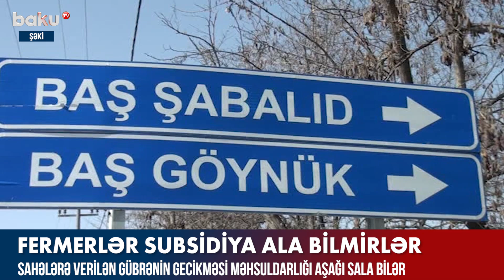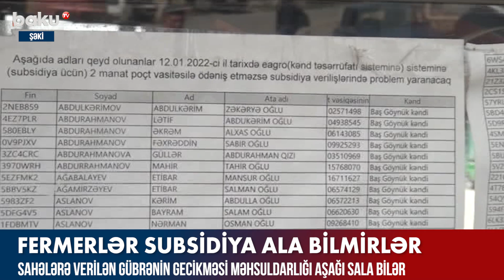Fermerlər subsidiya ala bilmirlər - BAKU TV